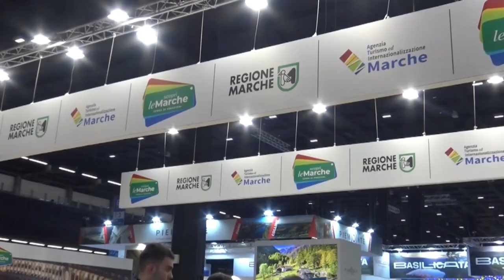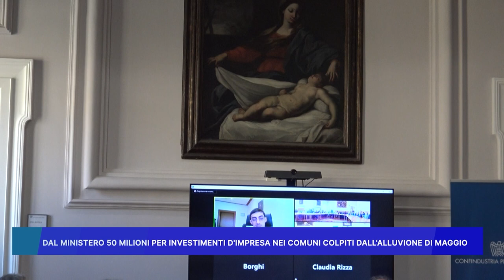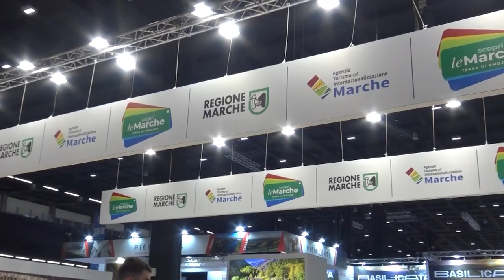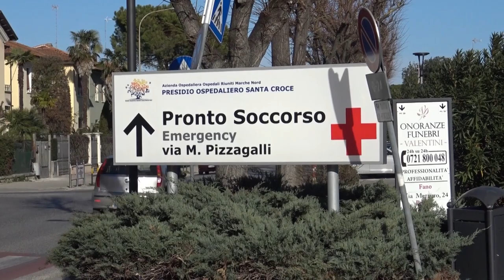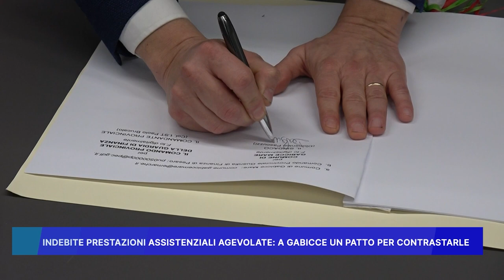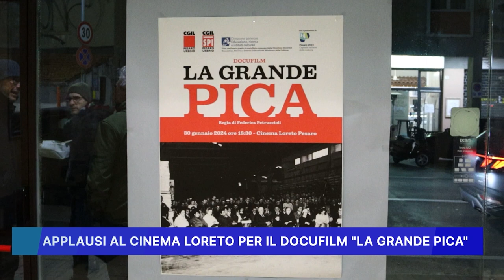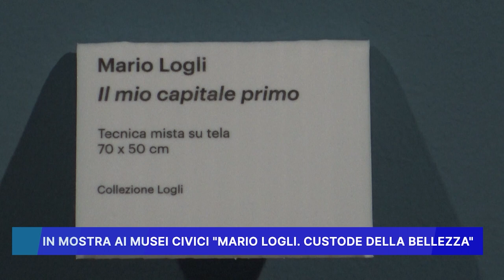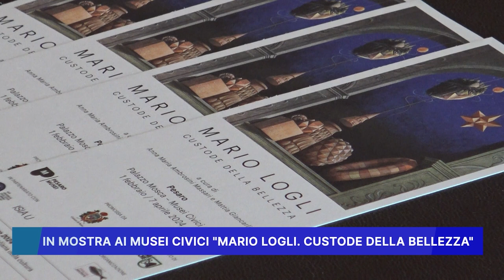ROSSINI NEWS 31 GENNAIO 2024